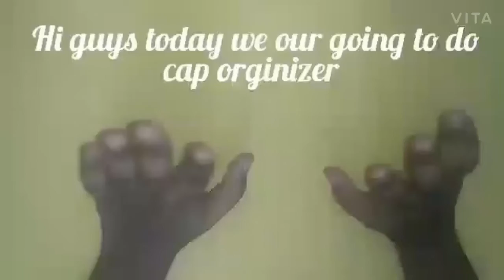Mini caps origanizer with caps and tape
Mini cap organizer with caps and double sided tape
Things need : caps and double sided tape
Bye. 👋Bye. 👋